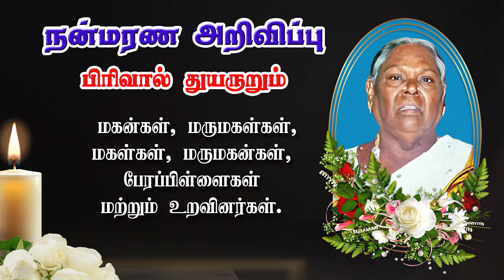10-09-2024 [ADVERTISEMENT] - நன்மரண அறிவிப்பு | திருமதி. லெயோனார்ட் வெரோனிக்கம்மாள் | France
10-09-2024 [ADVERTISEMENT] - நன்மரண அறிவிப்பு | திருமதி. லெயோனார்ட் வெரோனிக்கம்மாள் | France